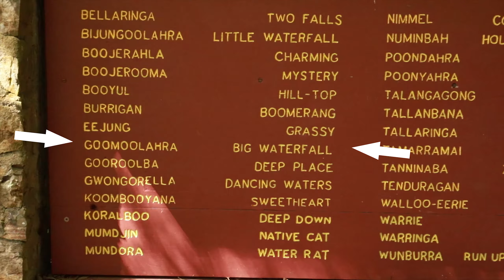Photographing Goomoolahra Falls, Springbrook, Australia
I headed back up to Springbrook to check out the bottom of Goomoolahra Falls. It was a beautiful, sunny day to be out - not the best for photography but a lovely day to be out walking in the rainforest!

MY GEAR
Leofoto LS-284C with LH-30 head
F-Stop Kashmir UL backpack with
F-Stop Medium Slope ICU
Haida 100 Series filters and holder
Sony RX100 II
Joby Gorillapod

MUSIC
'Rocks & Sky' Danny Lapthorne
'Hallstatt Sunrise Var A' Danny Lapthorne